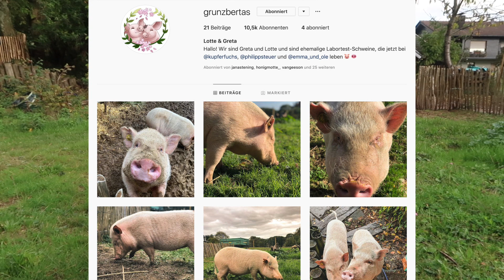Minischwein als Haustier | DAS solltest du wissen! 🐷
Minischwein als Haustier | DAS solltest du wissen! Ihr konntet mich alles Rund um das Thema "Minischwein Als Haustier" fragen und ich habe euch Rede und Antwort gestanden :) So ein Minischwein als Haustier kann etwas wundervolles sein, wenn man ein paar Dinge beachtet!

♥Fuchsfamilie♥